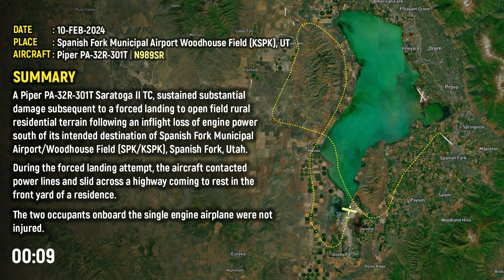Airplane narrowly MISSES HOUSE DURING CRASH LANDING in a front yard in Spanish Fork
10-FEB-2024
A Piper PA-32R-301T Saratoga II TC sustained substantial damage after a forced landing to open field rural residential terrain following an inflight loss of engine power south of its intended destination of Spanish Fork Municipal Airport/Woodhouse Field (SPK/KSPK), Spanish Fork, Utah.

 During the forced landing attempt, the aircraft contacted power lines and slid across a highway coming to rest in the front yard of a residence.

 The two occupants onboard the single-engine airplane were not injured.

IMPORTANT:
The main purpose of this video is educational, i.e. to provide example situations for people who want to become pilots or air traffic controllers and to provide them with information. In addition, the aim here is to provide current pilots and air traffic controllers with access to radio conversations around the world so that they can think about how they should behave in situations they are likely to encounter.

While preparing the content, I follow important aviation events and news worldwide. I check whether I can access the radio conversations by looking at the date and time zone of these events.

Then, I listen to the conversations over and over again to prepare subtitles and note down the relevant parts. Finally, I prepare an animation, get it from tracking websites, and put it all together.